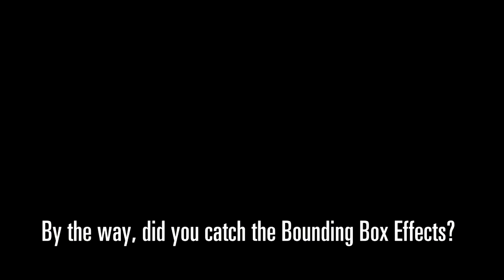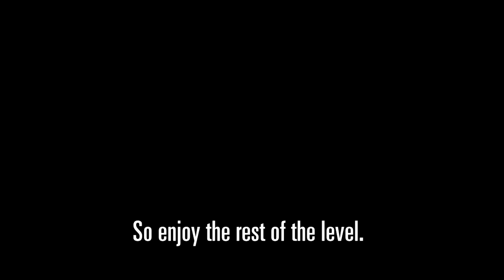Ultimate Spider-Man - Bounding Box Fixes Demonstration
While most users might think of Paper Mario: The Thousand Year Door and Super Paper Mario as bounding box titles, there are actually five others that we know about.

Ultimate Spider-Man appears to be even more sensitive to Bounding Box inaccuracies and was a crashing mess in Dolphin.  Thanks to new hardware tests giving us more accurate calculations, we're able to play through the level that would crash the most without issues.

Note, after further investigation, there appears to be only 5 actual bounding box games, but we're still in the process of investigating the remaining cases.